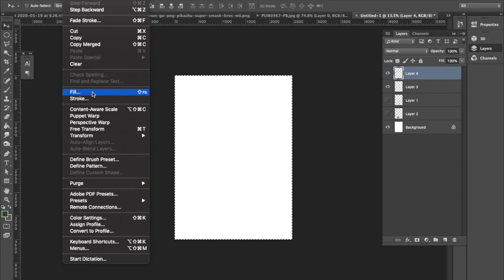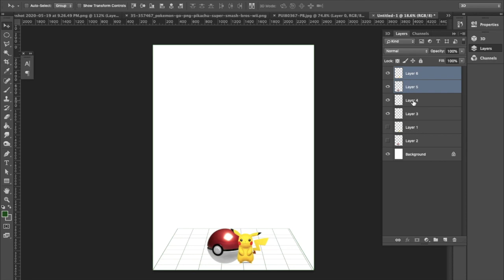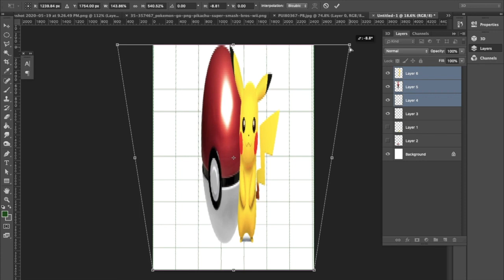Anamorphic drawing tutorial in malayalam | how to draw 3d | Simple art tutorial | Pokemon